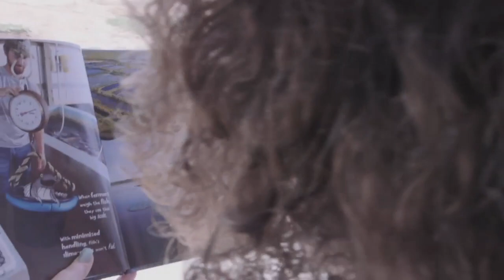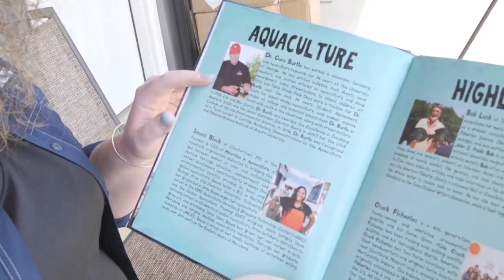Carl's Journey from Egg to Adult Fish - An Author's Inspiring Story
Inspired by her family's business, this author weaves a captivating tale of Carl's journey from an egg to an adult fish, while also sharing the intricacies of fish farming. Jennifer Parson reports.